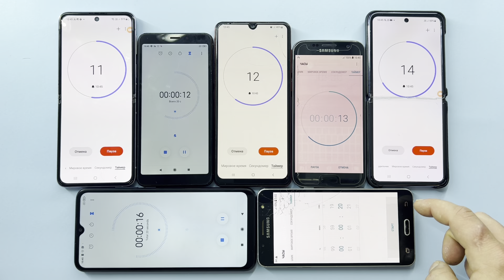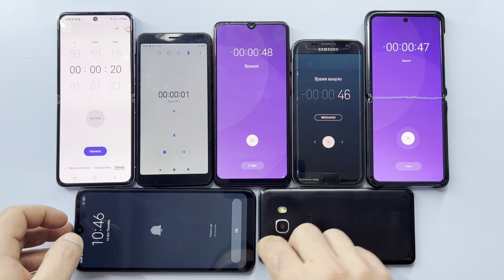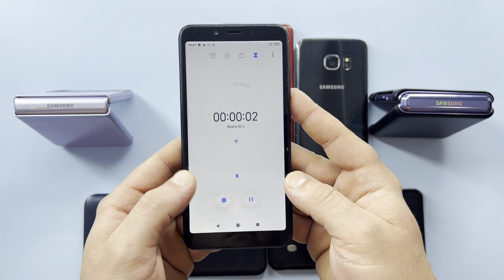Crazy Timers on Samsung Galaxy S Series, Samsung Galaxy Z Series , Galaxy A Series, Xiaomi Redmi